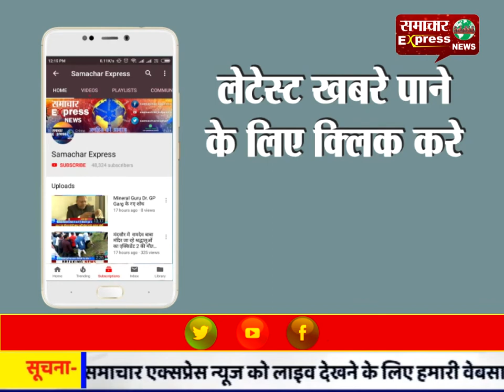देवास में बेसहारा गायों को प्रतिदिन खिलाते हैं 10 किलो आटे की रोटियां डॉ अ जेन